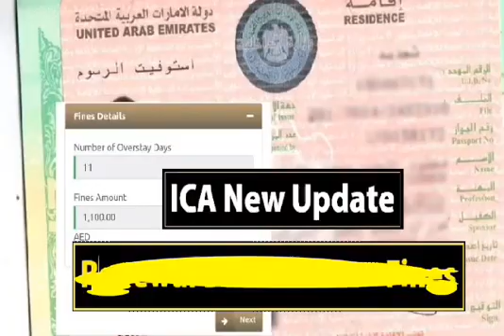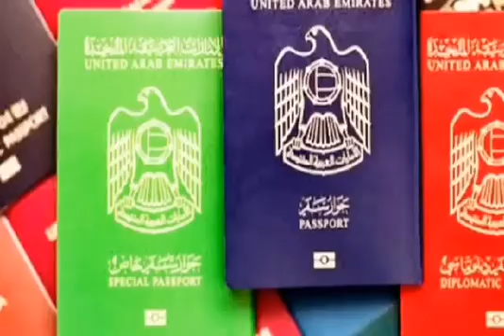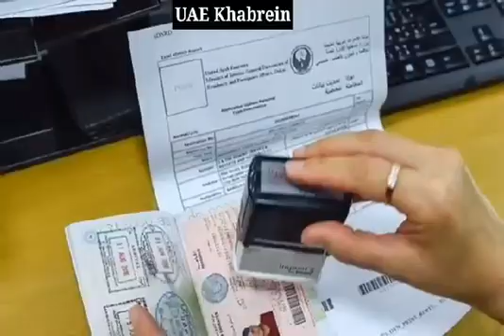UAE all Airports traveling Emirates Vise| Check which airport no need approval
UAE Work Visa Renewl

In this Latest Video, I'm explaining about ICA & GDRFA
How to Check Online Fine